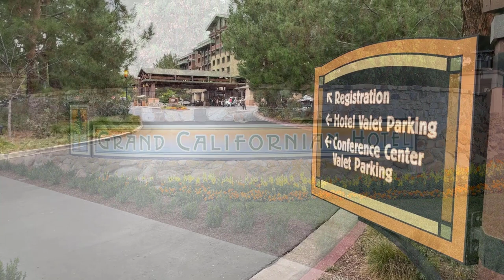👉The TRUTH About Disney Vacation Club | DVC Explained | What DVC IS and IS NOT!👈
Today we settle some of the most common misunderstandings about Disney Vacation Club, the Disney timeshare, with info directly from a DVC member.  So many people wonder exactly what DVC is and how it works, and today we give an overview of the program and dispel some myths around it as well as telling you what Disney Vacation Club IS and what is IS NOT.  This is a great overview if you are interested in learning more about DVC or if you've just seen the promotional materials and were always wondering how it works.  This video explains the basics of DVC and helps you to decide whether you'd like to learn more.

0:00 Intro
1:56 What Disney Vacation Club IS
2:01 DVC Is a Timeshare
2:40 DVC is a Points-Based System
3:27 Where to Purchase a DVC Contract
3:43 DVC Room Types
5:14 Booking Windows
5:49 DVC Is Something That Can Be Resold
6:13 DVC Contracts Have Expiration Dates
6:30 DVC IS a Way to Save Money on Deluxe Disney Resort Stays
6:53 DVC IS Something That Can Be Rented
7:23 What Disney Vacation Club IS NOT
7:29 DVC Is NOT an Investment
8:07 DVC Has Maintenance Fees/Dues
8:20 DVC is Not Permanent
8:36 DVC Does Not Guarantee Incentives or Perks
9:28 DVC is Not Really Club
10:31 Disney Vacation Club is Not Cheap
11:52 DVC is Not an Impulse Purchase
12:52 Where to Get More Information